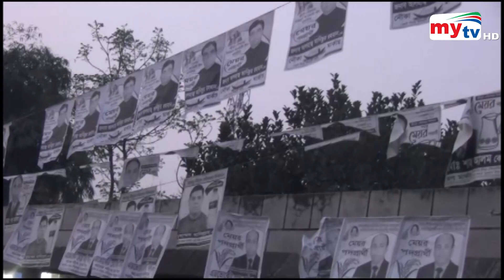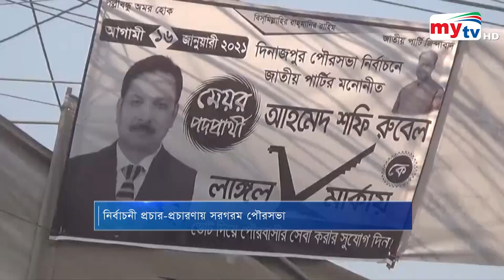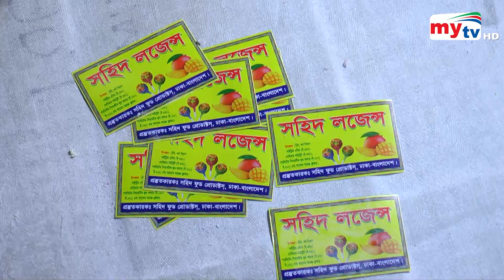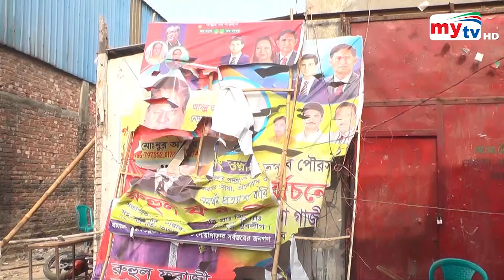Bangla News Update | 7.30 PM | 13 January 2021 | Mytv News